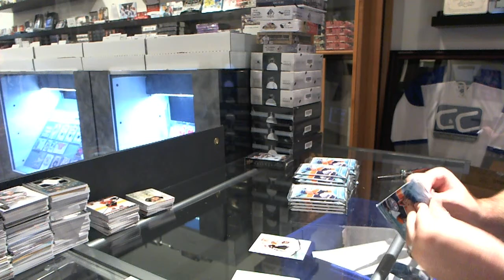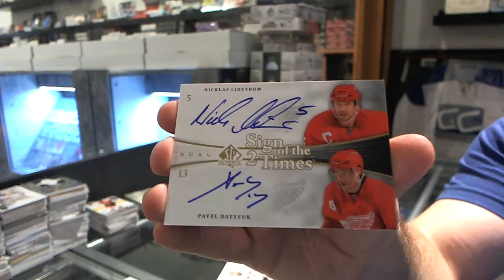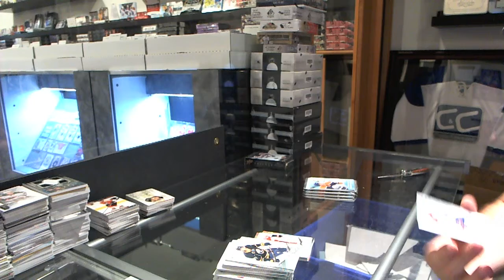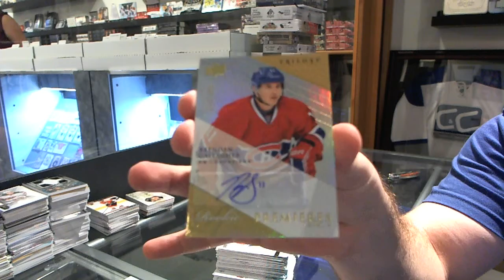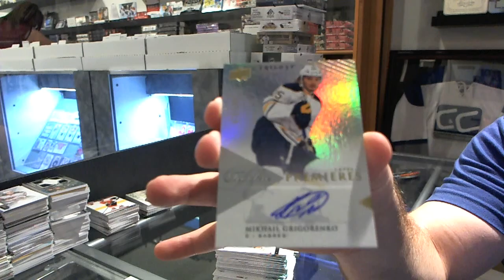13-14 Trilogy & 11-12 SP Authentic Hockey 2 Box Break - C&C #3430